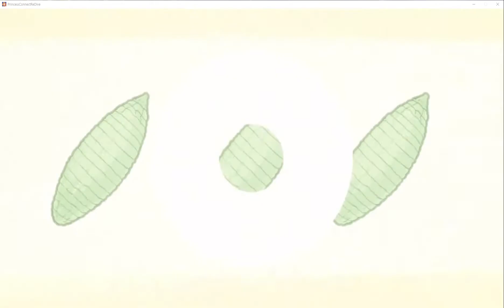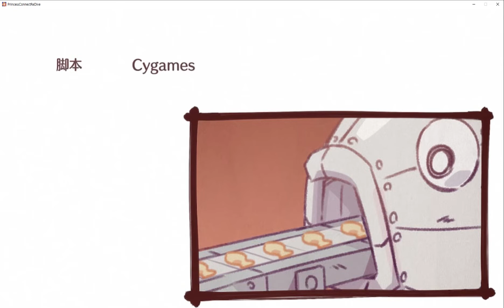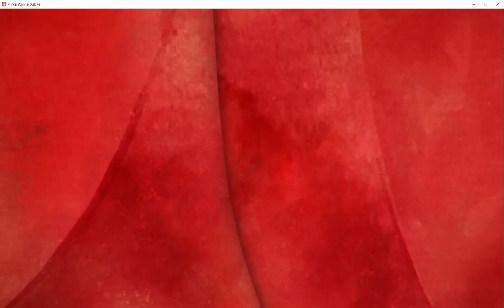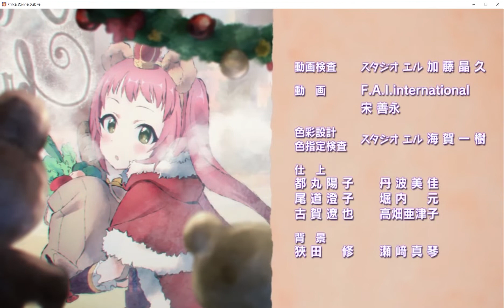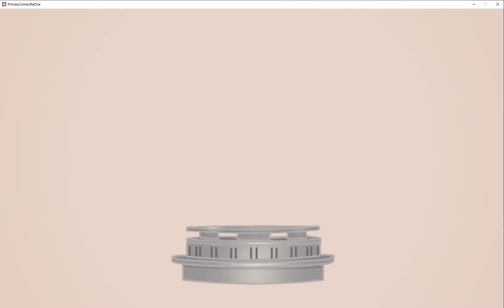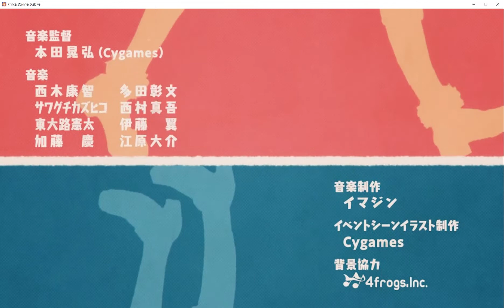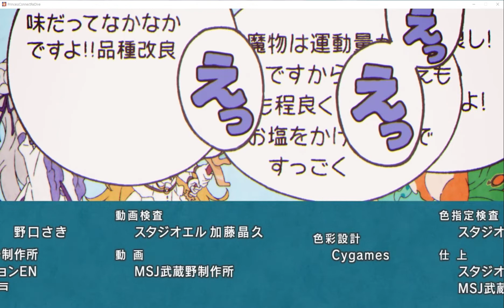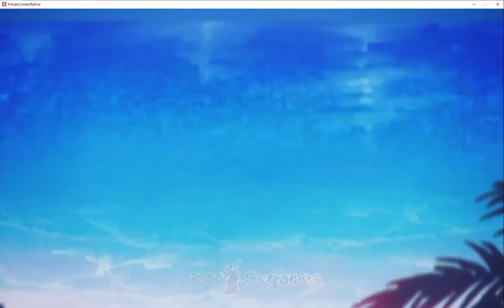[프리코네R][プリコネR] EVENT ED Movie まとめ 이벤트 엔딩영상 모음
아래의 순서로 재생됩니다.(8/24 기준 모든 이벤트 ED)
스토리 8장 및 9장 ED은 스포일러 가능성이 있어 제외했습니다.

0 스토리 ED : Connecting Happy!!
1 하츠네 이벤트 ED : Smiley Contrast
2 리틀 리리컬 ED : リトルアドベンチャー (Little Adventure)
3 이리야 ED : Peaceful＊ちゃんぷるー (Peaceful Champuru)
4 덴져러스 바캉스 ED : えがおのマイホーム (egao no My Home)
5 무인도0루피 ED : キンキラ☆ハピネス！ (kinkira Hapiness)
6 나이트메어 ED : Aloofness Code
7 할로윈 ED : もっと！ふたりのパ〜ティ〜ナイト (motto! Hutari no Party Night)
8 트와일라잇 브레이커즈 ED : サイツヨでしょ、でしょ？ (sai tsuyo desyo, desyo?)
9 망각의 캐롤 ED : Ding Dong Holy Night♪
10 신춘 트윙클 크라이시스 ED : Twinkle Stars
11 배틀 발렌타인 ED : Super Chocolate
12 왕도의 명탐정 ED : 未解決な想い (mikaiketsuna omoi)
13 마나리아 콜라보 ED : Crossing Destiny
14 쇼군도중기 ED : 白翼のグローリエ (hakuyoku no Glorie)
15 리제로 콜라보 ED : Re:lation
16 스즈나 레인보우 스테이지 ED : 背伸び First Kiss (senobi First Kiss)
17 한여름의 마호마호왕국 ED : We Are Golden